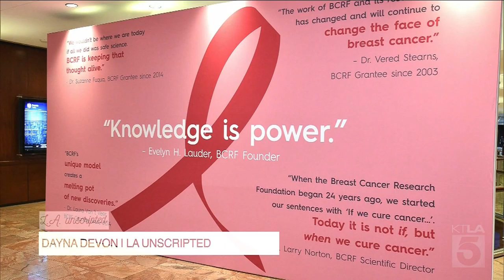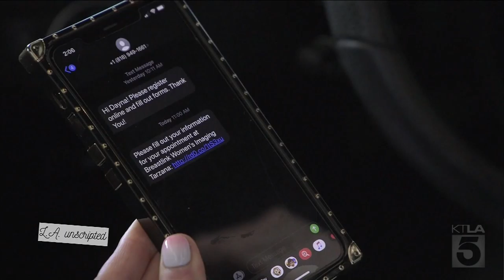Radnet Dr Jason McKellop on KTLA